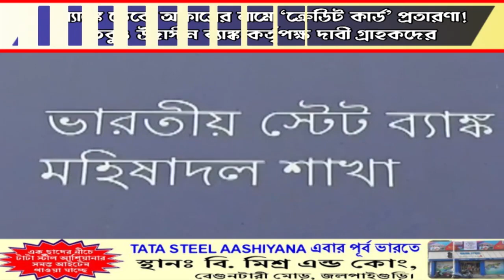Credit card fraud in the name of bank calling offers | Channel Bangla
Credit card fraud in the name of bank calling offers, yet indifferent bank authorities claim customers